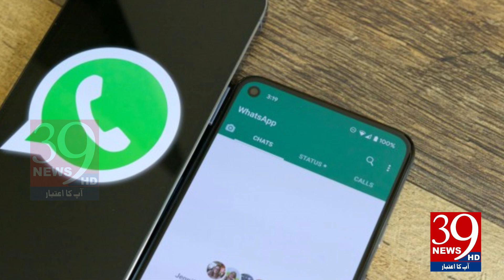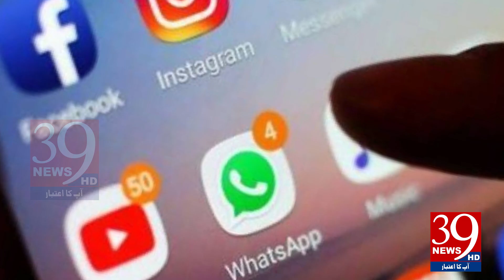Social media apps restored after several days